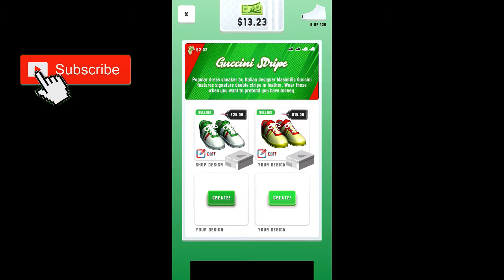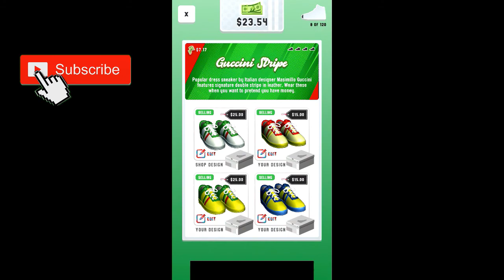How to play Sneaker Art , Guide to Unlock Cool Sneakers - Part 2